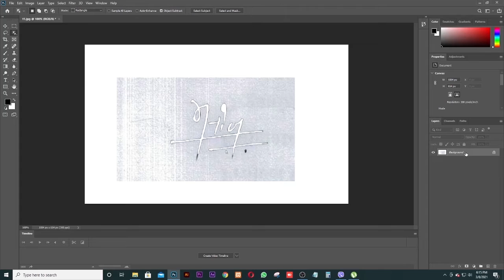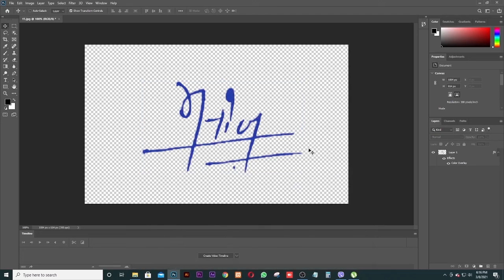Adobe photoshop 2020 object selection tool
In this tutorial, I show you how to use the new Object Selection Tool in Photoshop CC 2020 to quickly select people, animals or other objects in your photos! Unlike Photoshop's Select Subject command which looks at the entire image and tries to identify the subject automatically, the Object Selection Tool lets you identify the subject yourself just by drawing a rough selection around it. Once you've drawn a quick selection, Photoshop automatically shrink-wraps the selection to the edges of your subject. And if the initial selection isn't perfect, you can easily add or subtract areas, again just by dragging around them. Let's see how it works.
Joogletech